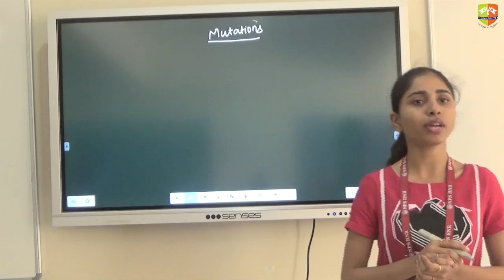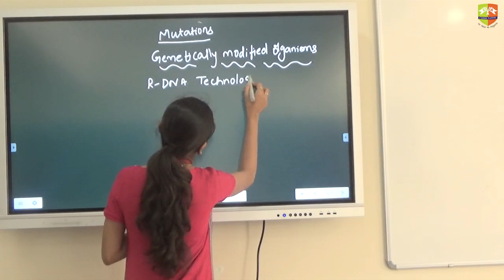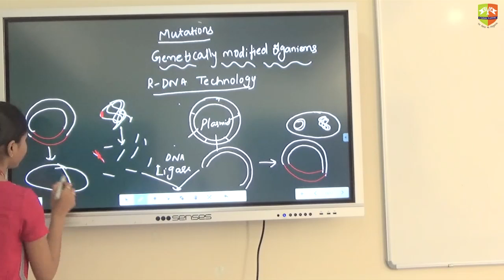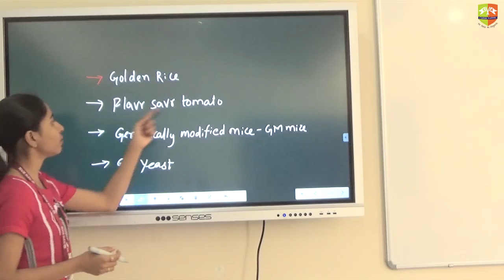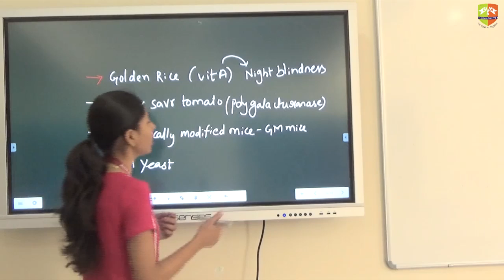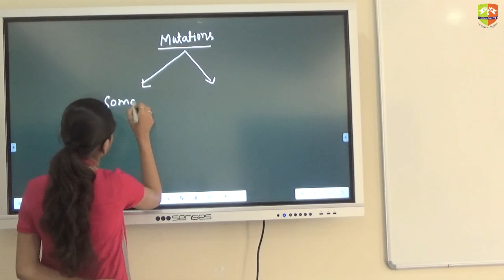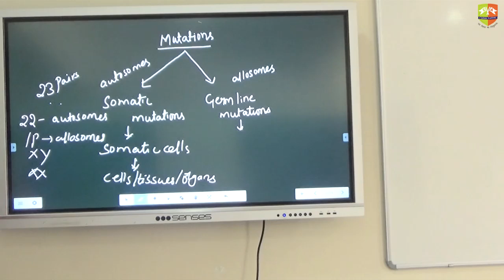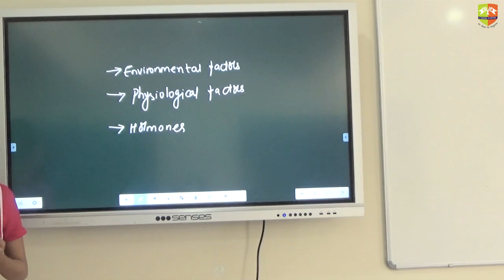Genetics and Variation 1